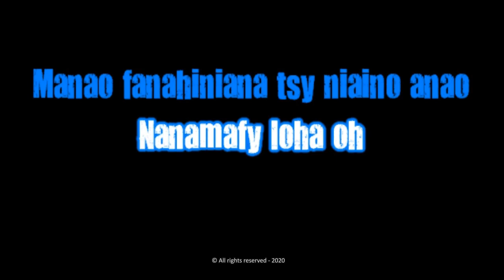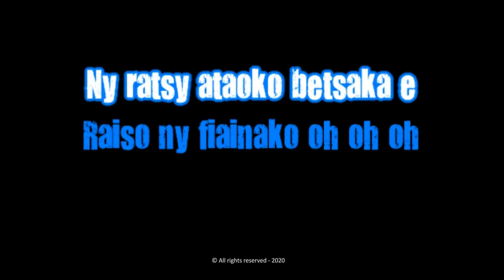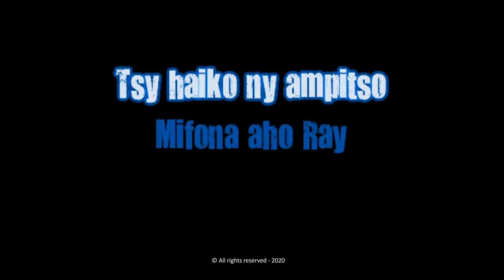Jaw's Band - Mitalaho (KARAOKÉ)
▼ ME SUIVRE ▼